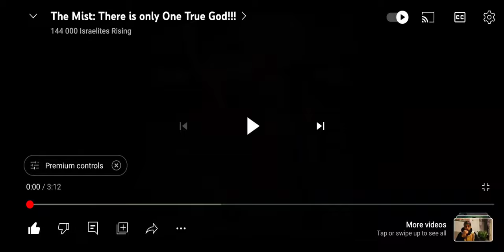The Mist: "There Is One GOD(Power), The GOD(Power) Of The Israelites"!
Movie: The Mist

Shalawam Elect.